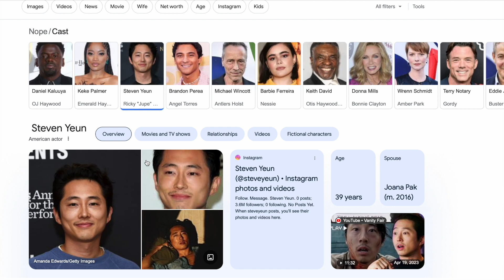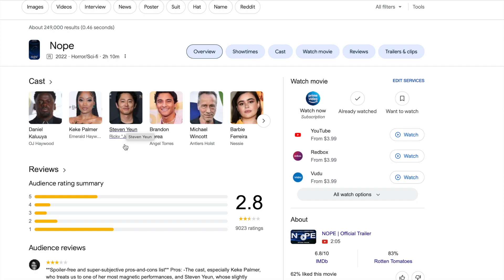When the Bad Guy Is Not BAD ENOUGH. Steven Yeun NOPE Falls Short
Perhaps Steven should stick to playing good guys as Jordan Peele's "Nope" Movie falls short of expectations. When the bad guy is not bad enough, it takes away from the weight of the good guy, unfortunately.

Must Reads for Actors:
Michael Caine - Acting in Film: An Actor's Take on Movie Making (The Applause Acting Series) Revised Expanded Edition

Meisner Complete

An Actor Prepares (Bloomsbury Revelations) by Constantin Stanislavski (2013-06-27)

If you like the content donate to keep the channel going:
This Channel operates solely on your support.
Send Crypto to:
Bitcoin Address: bc1qjvtkr89yjdr4mwu4mghml4x00sdgdvl4stne38
Ethereum Address: 0xE5A18a22831600AC91a3Ee1027FFb1c4c3b3889c
Doge Address: D7EFwk4NW76nRQhWGPUBV4z1cbeFwyXigk
Shib Address: ERC20: 0xdd02b9f546534fcc2d77d555ddfcd44d18966eef
XRP Address: rNFugeoj3ZN8Wv6xhuLegUBBPXKCyWLRkB

I am sending you 1π! Pi is a new digital currency developed by Stanford PhDs, with over 35 million members worldwide. and use my username (bc22ok) as your invitation code.

The Actor Symposium is dedicated to providing entertainment, acting, and commentary content for its viewers. The content presented on this channel may include the use of copyrighted materials, such as film clips, music, images, and other media.